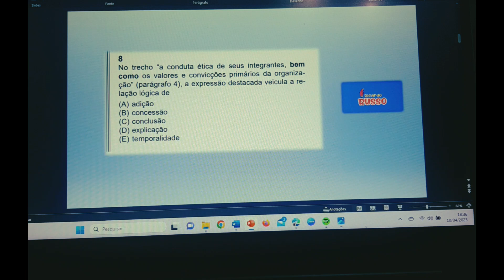PROVA DE PORTUGUÊS CESGRANRIO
Dia 11 de abril, 19h, vamos analisar as ultimas provas de LP da CESGRANRIO.
 Ao vivo aqui...
Vamos gabaritar português?